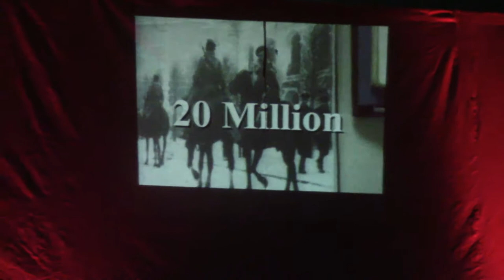OSNAS - NO PLACE TO FLEE